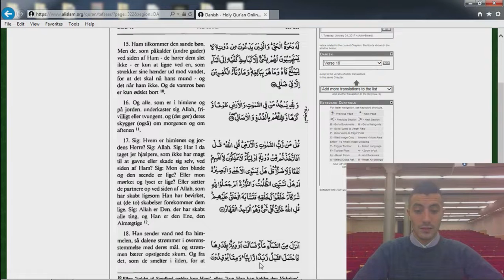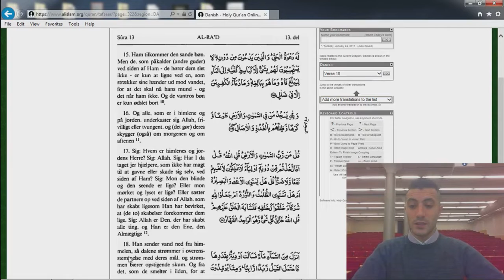03 Koranen Oversat på Dansk - Lynet Vers 15-18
Oplæsning af Lynet kapitel vers